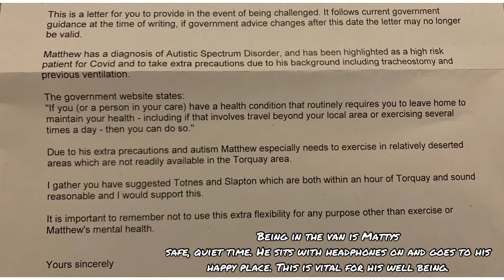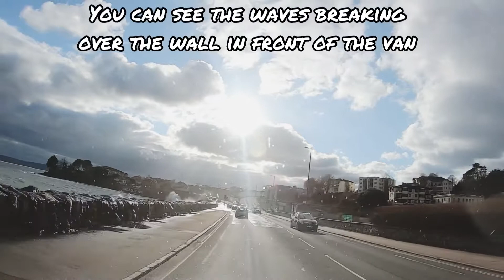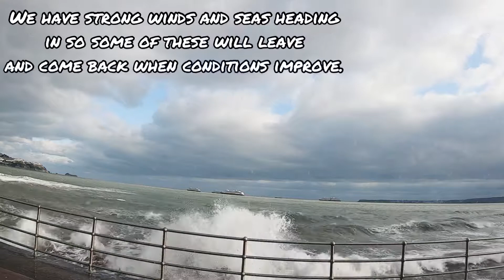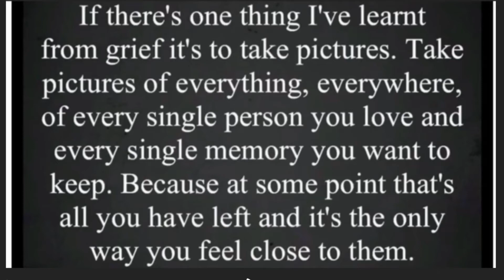A Mattys drive with us production. English riviera. Torquay, Paignton, Brixham. 8/2/2021. Day 339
please watch first minute of film, we have permission to leave the house in the van. Read the included letter before casting judgement. Thank you.
Please note.
Matty films because he wants to, his content, his choice. I add the extras, sounds, music, photos, memories and stickers. This is because Matty likes to be rewarded for his “hard work” by me adding a surprise to the final edit. That way when he watches for the first time he sees a surprise, this makes him happy which makes us happy. We have had a troll follow Mattys videos and dislike anything that’s not his jigsaws, there is really no need for this. I’m not going to ask Matty to explain his choices and I am not going to defend us as parents supporting his innocent, jigsaw, lego, diamonds and drive with us videos. Matty does not have enough traffic and subscribers for this to be an accident, so I’m pretty sure it’s someone we know. This has been a learning lesson for Matty, and we have managed to turn your dislikes into a positive. We know he doesn’t like listening to his own voice BUT he still wants the videos made. HIS CHOICE, to show the people that are important to him. They are his memories that he wants to save.  We are leaving the house once every 1-2 weeks, we never get out of the van anymore. We are completely self sufficient with medical gear, a loo and PPE if needed. We are staying close to home, don’t put the kid off going out for 1/2 and hour a fortnight.

Musician: Carl Storm

Musician: Carl Storm

Musician: Carl Storm

Musician: Carl Storm

Musician: Carl Storm